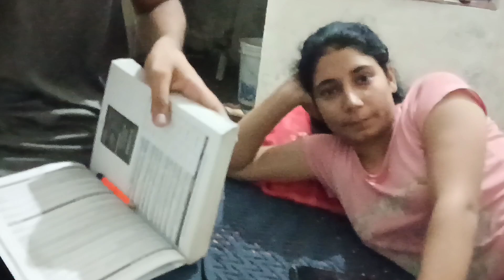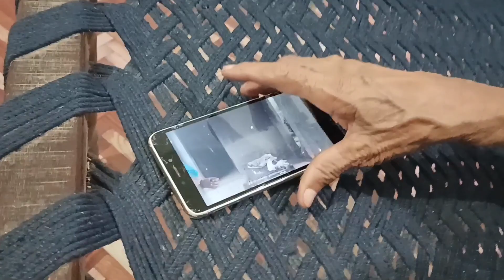Nani aayi ghar | village life | खेतो में गए घूमने ♥️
Welcome ❤

I Live In Haryana. I Like To Share My Videos On YouTube.